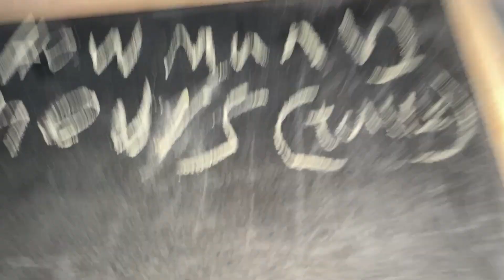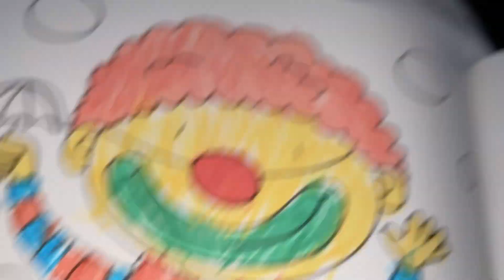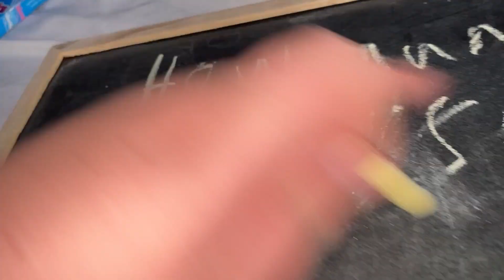Going to town then staying up till 1:00